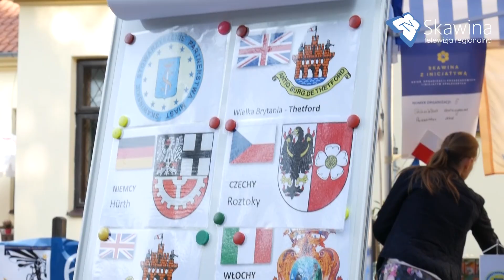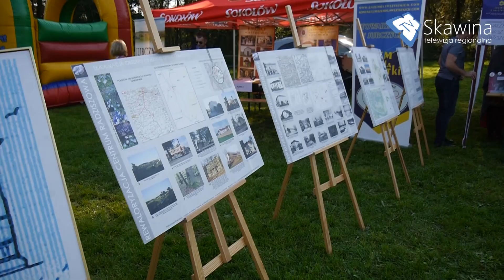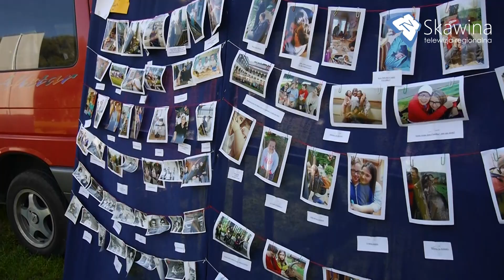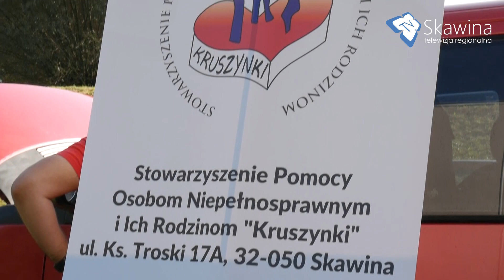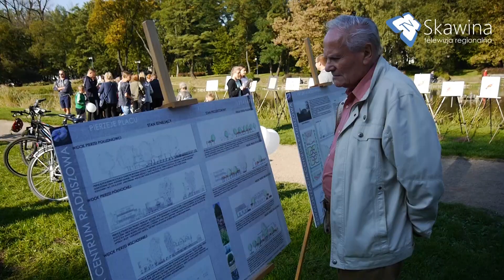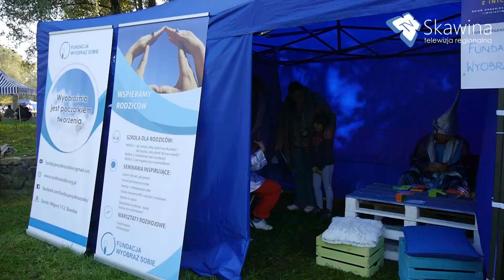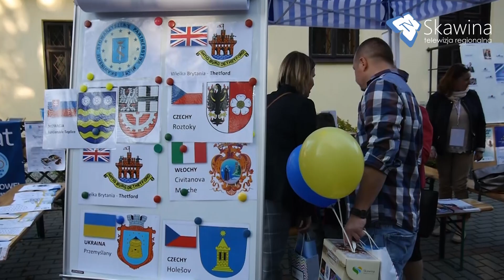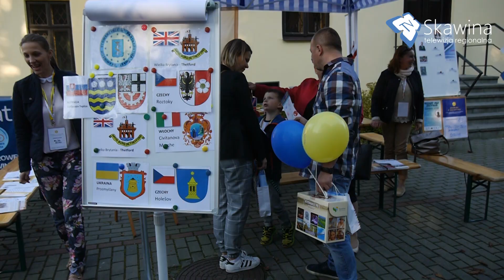Dzień Organizacji Pozarządowych i Inicjatyw Społecznych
1 października 2017 r. odbył się "Dzień Organizacji Pozarządowych i Inicjatyw Społecznych". Podczas wydarzenia można było spotkać ponad dwadzieścia skawińskich organizacji pozarządowych i inicjatyw społecznych, które przygotowały niezwykle bogatą propozycję wspólnych aktywności. Tematem przewodnim wydarzenia było poznawanie SKAWINY Z INICJATYWĄ – taki był również tytuł gry stanowiskowej, którą przygotowali organizatorzy. Organizatorami wydarzenia byli: Centrum Współpracy z Organizacjami Pozarządowymi, Biuro Inicjatyw Społecznych oraz Centrum Kultury i Sportu w Skawinie.